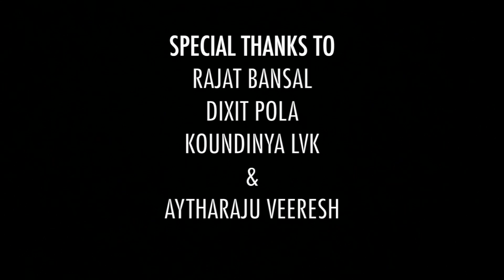HARV - Everyday (Featuring Nio Endo & Stunnah Beatz ) [OFFICIAL MUSIC VIDEO]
Video Directed By : Kevin Harvey
Video Shot By : Kevin Harvey, Rajat Bansal & Koundinya Lvk
Video Edited By : Kevin Harvey
Written and Recorded By : Kevin Harvey (HARV) & Nihal Bordoloi (Nio Endo)
Produced By : Stunnah Beatz
Mixed and Mastered By : High Rize ENT.

THANK YOU, Mansa Rao, Dixit Pola, Rajat Bansal, Koundianya Lvk & Aytharaju Veeresh for the support and helping me bring out my vision in this video.